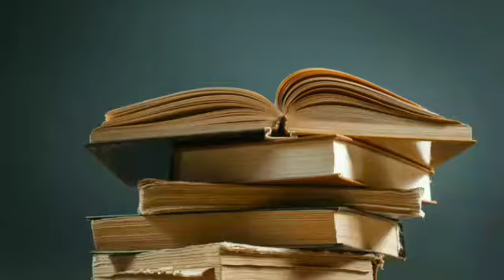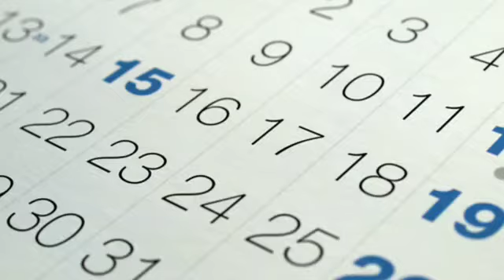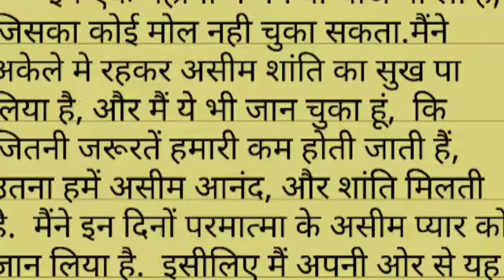तालाबंदी- दो मित्रों की कहानी, Growing spiritual during lock down India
दोस्त ! एक महीनों में मैंने वो चीज पा ली है, जिसका कोई मोल नही चुका सकता. मैंने अकेले मे रहकर असीम शांति का सुख पा लिया है, और मैं ये भी जान चुका हूं,  कि जितनी जरूरतें हमारी कम होती जाती हैं, उतना हमें असीम आनंद, और शांति मिलती है.  मैंने इन दिनों परमात्मा के असीम प्यार को जान लिया है.